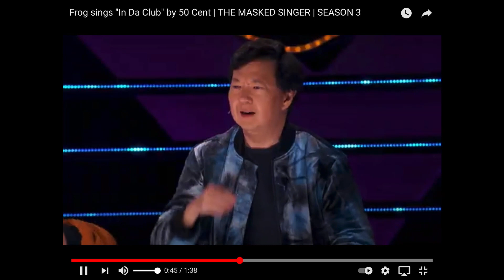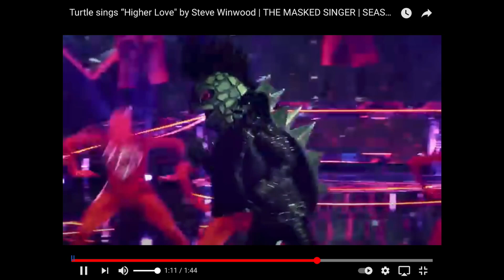Masked singer season 3 top 10 performances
I thought really hard and honorable mentions are kitty , it’s all coming back to me now, every other turtle performance, night angel, how to love, astronaut never gonna give you up, and rhino what a man gotta do, finally banana, lean on me, sorry but I forgot night angel black velvet.